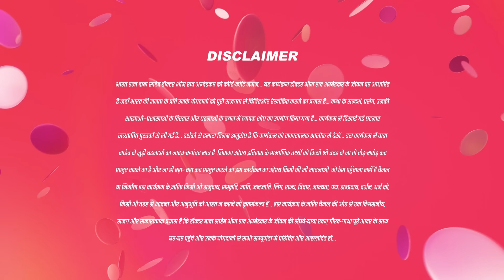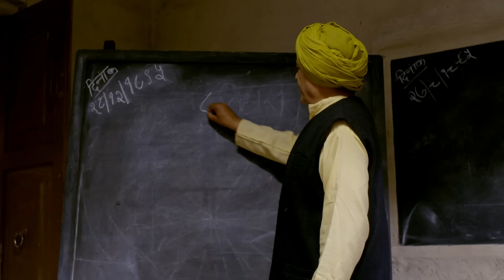अब से वह यहाँ नहीं बैठ सकता है | Ek Mahanayak - Dr B R Ambedkar - Full Ep 18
Iss episode mein, hum jaanege Bharat ke mahaan neta, Dr. B R Ambedkar ke jeevan ke baare mein. Unki pratibha aur sankalp se bhara yeh khaas episode dekhein aur unki mahatva purn yatra mein saath chalein.

Show Name : Ek Mahanayak - Dr B R Ambedkar
Producer/Star Cast : Atharva, Narayani, Mahesh Var, Jagannath Nivangune
Episode No : 1

Ek Mahanayak - Dr B R Ambedkar - Full Ep - 18 - Bheemrao Ambedkar, Ramabai - And TV